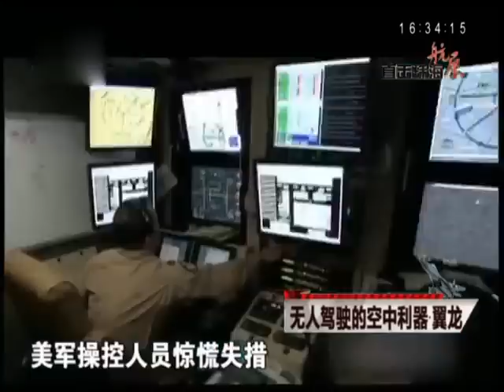无人驾驶的空中利器 翼龙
深度解析，军情背景。经典军情演播室栏目，精辟、透彻、揭秘，激情讴歌战争与辉煌。嘉宾辩读，犀利诠释，震撼揭秘，再现，壮怀悲烈，战争传奇。从二战烽烟，到最新战场，从铁翼雄鹰，到沙海蛟龙。